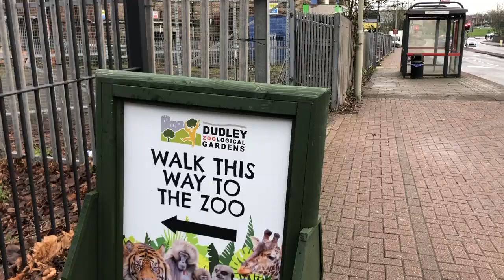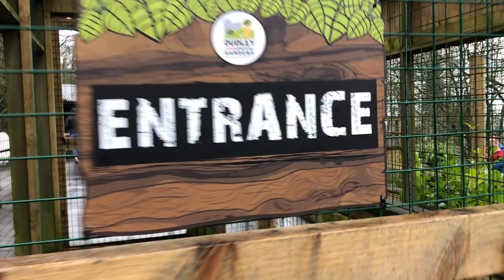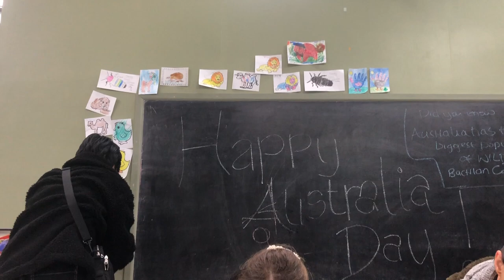Visit to Dudley Zoo & Castle | Travel Vlog | Vivi Explores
A final adventure as a group to Dudley Zoo & Castle ending with a bit of shopping at Merry Hill